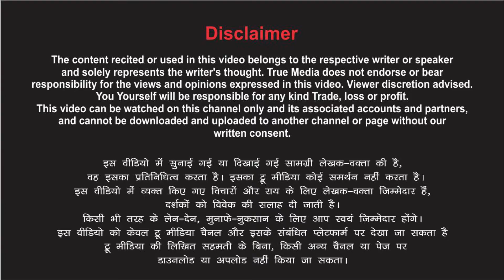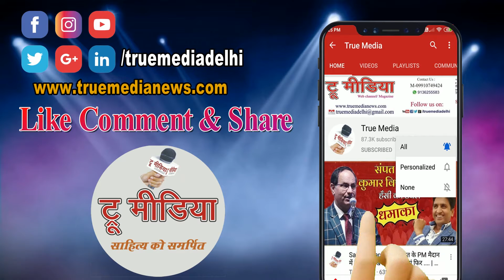तुम महकते रहो खुशबुओं की तरह.... Poetry By Meenakshi Bhaseen